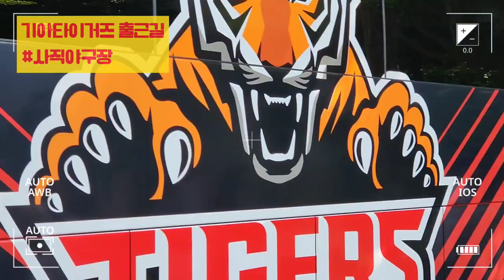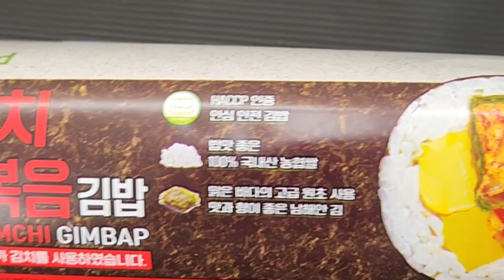기아타이거즈 출근길